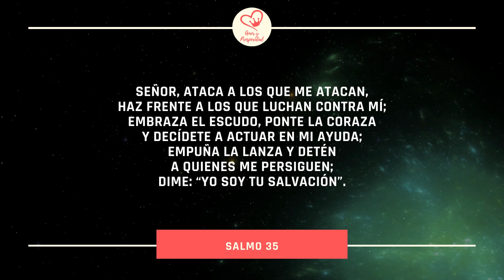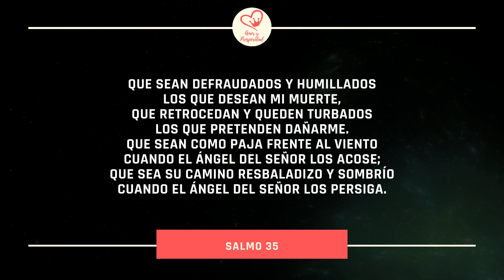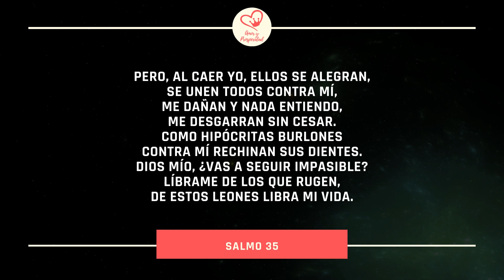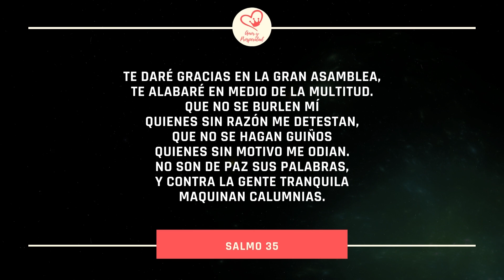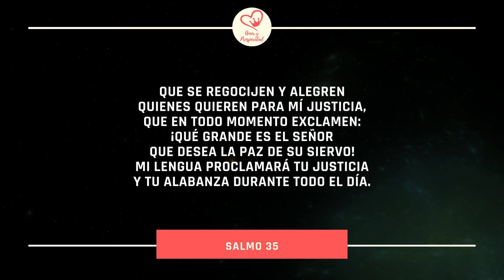Salmo 35, el más Poderoso para Romper Hechizos, Maldiciones y Envidias ǀ Dios te libra de todo mal